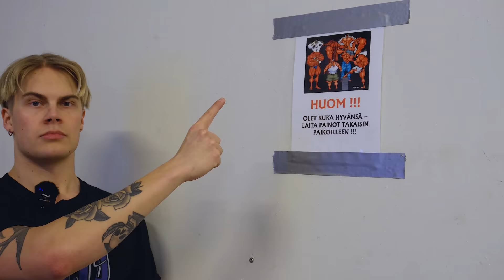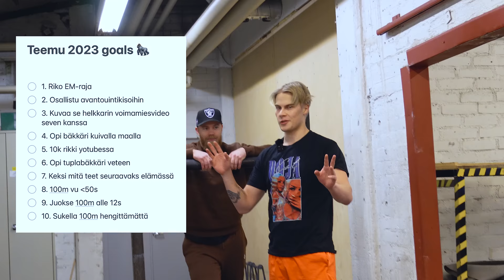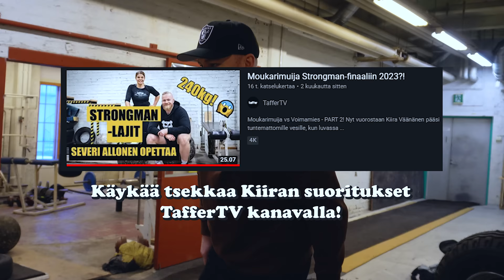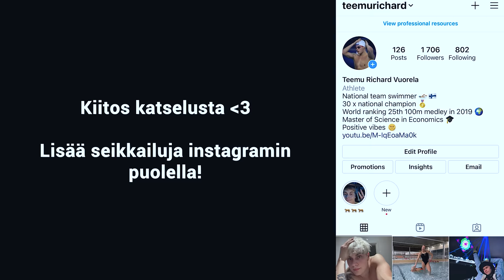PÄIVÄ VOIMAMIEHENÄ ft Severi Allonen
Suomen kolmanneksi vahvin mies Severi Allonen opetti mulle Tikkakosken Murkula Clubilla voimamieslajin saloja! Very stronk 💪